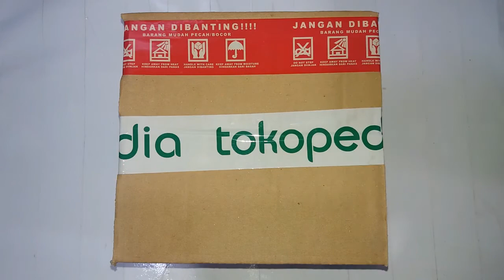unboxing mesin tv baru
unboxing mesin tv.com
emang didalamnya ada apa aja sih

yang mau beli silahkan klik link berikut

semoga bermanfaat
saya
ahmad saroful anam